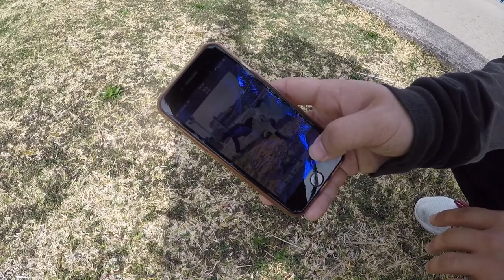Parkour with Japanese Locals - Tomoya Suzuki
Training days with Tomoya Suzuki, follow him on the gram @foxhound.s.t
Check out Tomboys local team: @team_seti